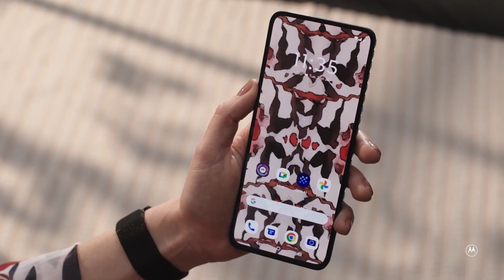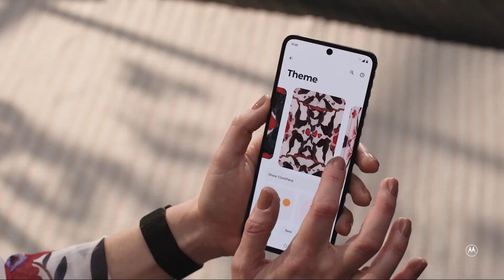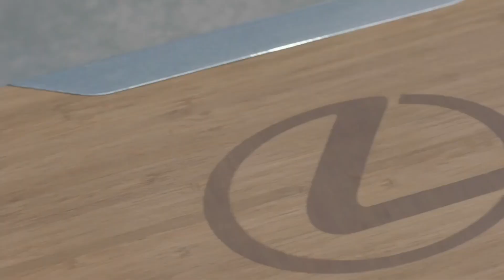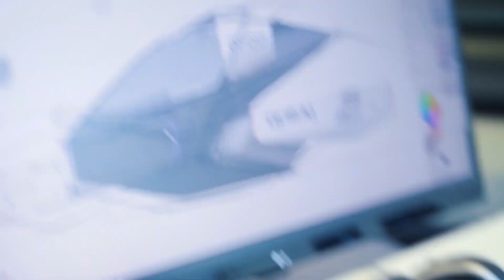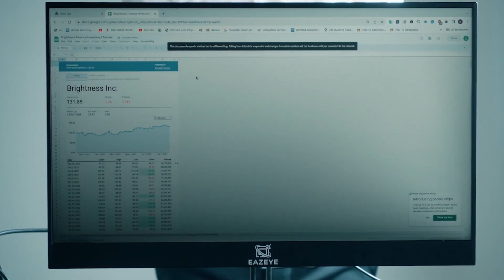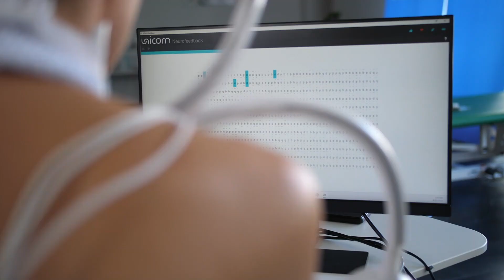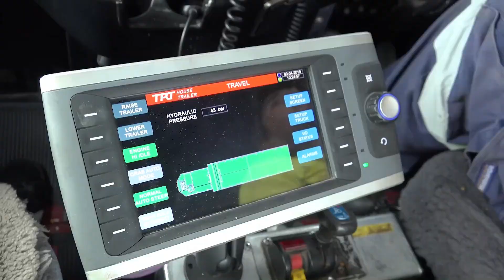These Inventions Will Blow Your Mind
I_ Miller SafEscape